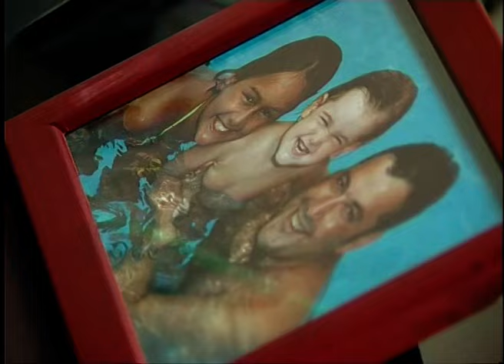Histori Dashurie - Alban Skënderaj & Miriam Cani | Sezoni 2 - Emisioni 12 | 2009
Në këtë episod Alban Skënderaj dhe Miriam Cani rrëfejnë historinë e dashurisë.

Sezoni 2 Emisioni 12 (2012)

"Histori Dashurie", programi origjinal i autores Ermira Çausholli dhe më i dashur i shqiptareve, kushtuar dashurisë. I transmetuar në televizionin Vizion Plus nga viti 2009 deri në viti. 2012, do të vijë i plotë, ekskluzivisht në kanalin zyrtar Youtube të Ermira Çaushollit. Programi që solli në mode dashurinë do të vijë për ju aq i freskët sa atëherë, kur u transmetua për herë të parë.